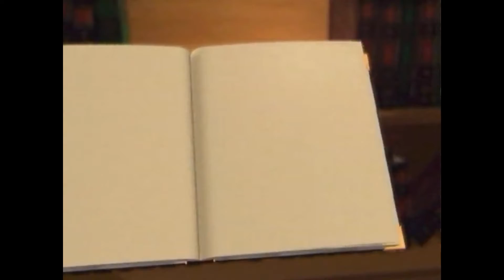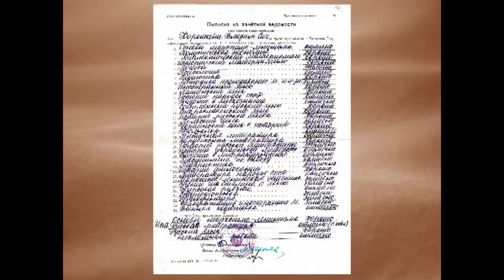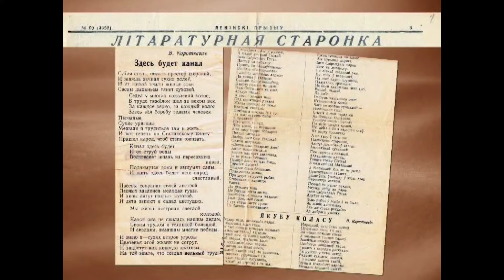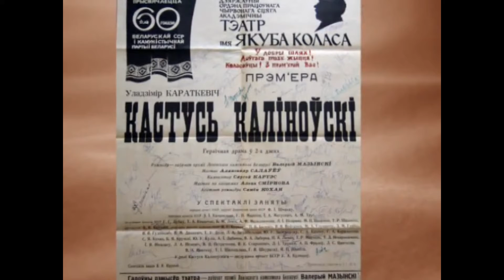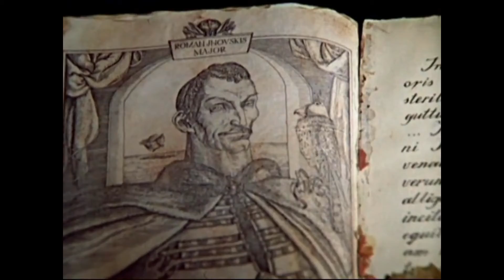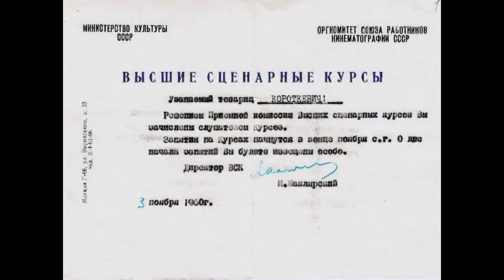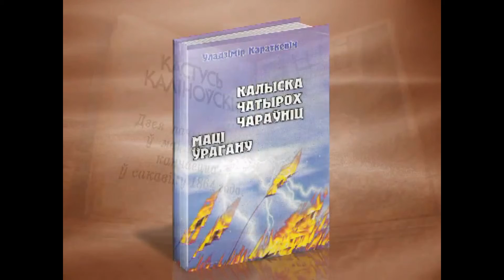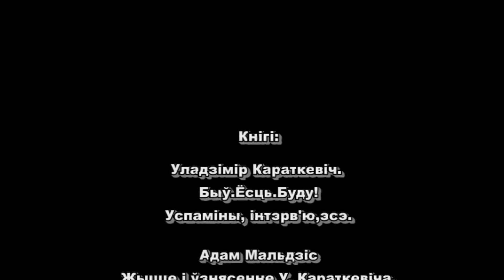Уладзімір Караткевіч Рыцар зямлі беларускай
Ён прыйшоў да нас пад шэпт “Сівой легенды”, абудзіў усіх “Званамі Віцебска”, пазнаёміў з “Маці ўрагану”, ”Кастусём Каліноўскім”, і “Цыганскім каралём”, хітравата запытаў, ці ведаем мы, чаму “Хрыстос прызямліўся ў Гародні”, запрасіў у “Чорны замак Альшаніскі”, навучыў абмінаючы “Ладдзю Роспачы” уцякаць ад “Дзікага палявання караля Стаха”, нагадаў, што нельга забыць ні “Маю Іліяду”, ні “Вячэрнія ветразі”, захапляльна распавёў пра “Зямлю пад белымі крыламі” і цверда заявіў “Быў. Ёсць. Буду”!
На шчасце, не памыліўся.

Уладзімір Караткевіч – адна з самых яркіх постацяў беларускай літаратуры ХХ ст. Паэт, празаік, драматург, публіцыст, літаратурны крытык, перакладчык, кінасцэнарыст. Ён быў аднолькава таленавітым ва ўсіх жанрах літаратуры.

Рубрыка:
Архіўныя відэа